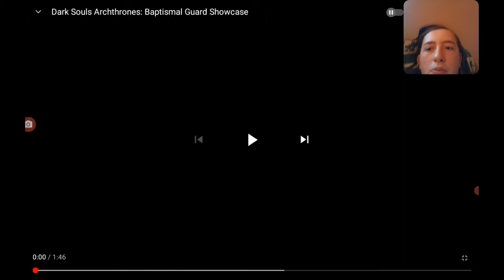Why aren't more people talking about this amazing mod part 2